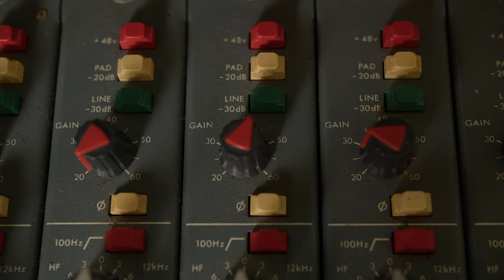Analog Console vs Audio Interface || Preamp Test (with multitracks)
A first A/B test between the console and the audio interface preamps. I was expecting to hear some kind of difference but the results were a bit disappointing..

00:00 Intro
00:12 About the test
00:43 Console
01:31 Audio Interface
02:21 Pros, Cons and a Note